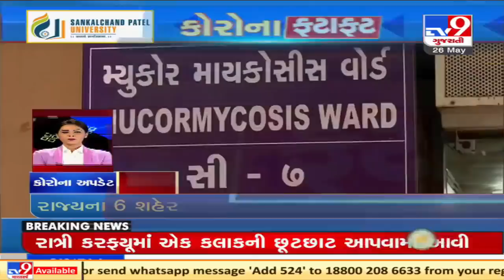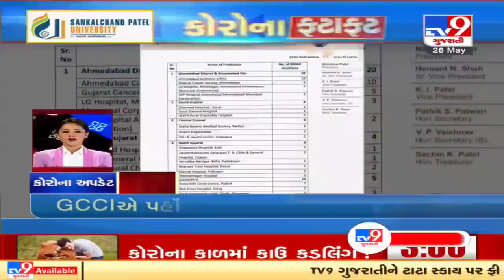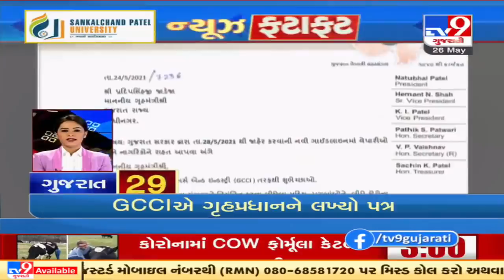Top news stories from Gujarat : 26/5/2021 | TV9News